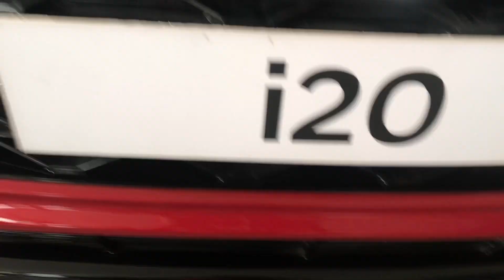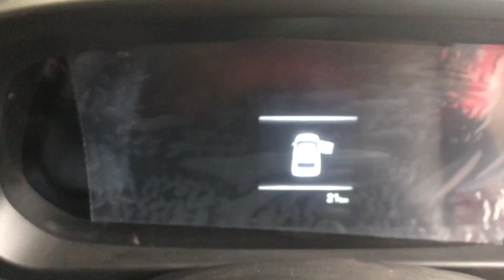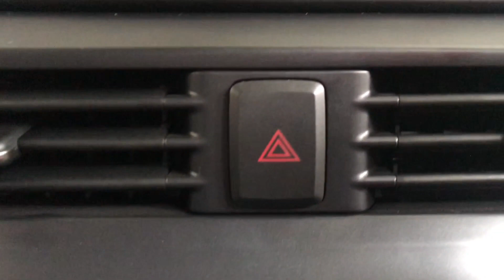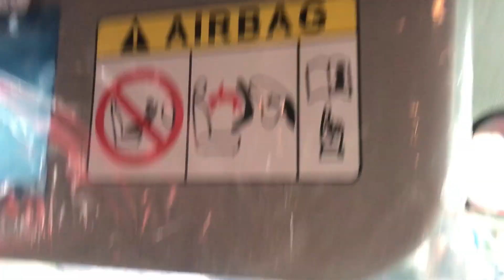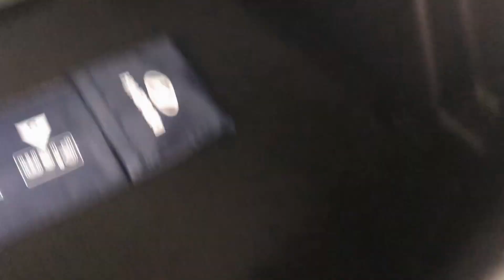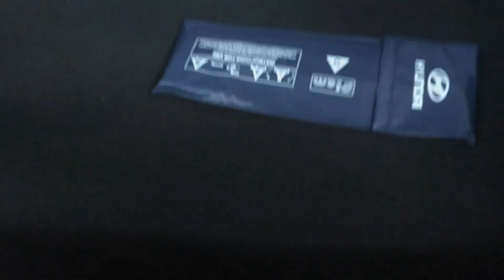Hyundai New i20 Sportz 2020 - Walkaround Review||Sportz Turbo IMT Variant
Key Features of Hyundai i20 Sportz
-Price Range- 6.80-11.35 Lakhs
-ARAI Mileage-20.35 kmpl
-Fuel Type-Petrol
-Max Torque (nm@rpm)-114.74nm@4200rpm
-Seating Capacity-5
-Transmission Type-Manual
-Body Type-Hatchback
-Service Cost (Avg. of 5 years)-Rs.2,906
-Multi-function Steering Wheel
-Power Adjustable Exterior Rear View Mirror
-Touch Screen Automatic Climate Control
-Alloy Wheels
-Fog Lights - Front Fog Lights
-Rear Power Windows
-Front Wheel Covers
-Passenger Airbag
-Driver Airbag
-Power Steering
-Air Conditioner

Emission Norm Compliance-BS VI

Front Suspension-McPherson Strut
Rear Suspension-Coupled torsion beam axle
Shock Absorbers-Type Gas Filled
Steering Type-Electric Steering Column Tilt & telescopic Steering
Gear Type- Rack & Pinion

Dimensions & Capacity
Length (mm)-3995
Width (mm)-1775
Height (mm)-1505
Boot Space Litres-311
Seating Capacity-5
Lights-DRL's (Day Time Running Lights),LED Tail lamps, Projector Fog Lamps.

Safety
Engine Immobilizer
Crash Sensor
Centrally Mounted Fuel Tank
Engine Check Warning
Automatic Headlamps
Clutch Lock
EBD
ABS
Rear Seat Belts
Front Impact Beams
Central Locking
Anti-Theft Alarm
Day & Night Rear View Mirror
Passenger Side Rear View Mirror
No of Airbags-2
Driver Airbag
Passenger Airbag

Additional Features:-
Air conditioning Eco coating, Clutch footrest, Passenger vanity mirror,
Electric fuel gate open, Front map lamp, Intermittent variable front wiper.
Black with copper inserts Interior color theme, Fabric seat upholstery
With copper stitching, Front & rear door map pockets, Front passenger
seat back pocket, Metal finish inside door handles, Sunglass holder,
Rear parcel tray, Digital cluster with TFT multi information display (MID).
Z-shaped LED tail lamps, Tail lamps connecting chrome garnish,
Chrome beltline with fly-back rear quarter glass, Parametric jewel pattern grille, Painted black finish Fog lamp garnish (air curtain), Tailgate garnish, Skid plate, Side wing spoiler, Side sill garnish with i20 branding, Body colored Outside door handles, Body color bumpers, B pillar black out tape.
Driver rear view monitor (DRVM), Emergency stop signal (ESS), Smart pedal, Headlamp escort function, Rear defogger with timer, Driver & passenger seatbelt reminder, High mount stop lamp.